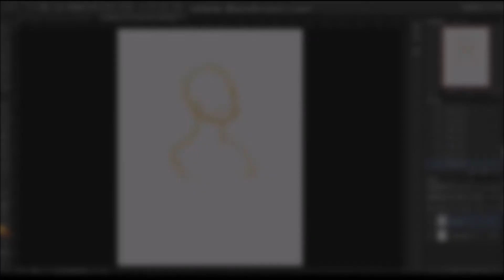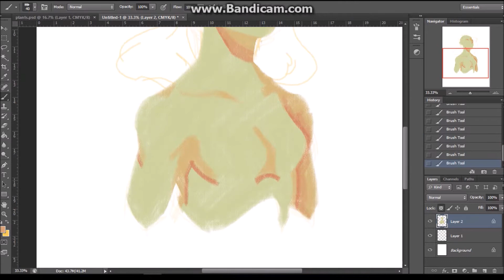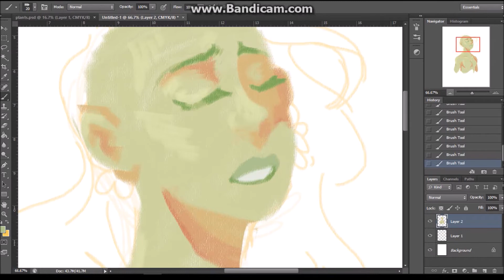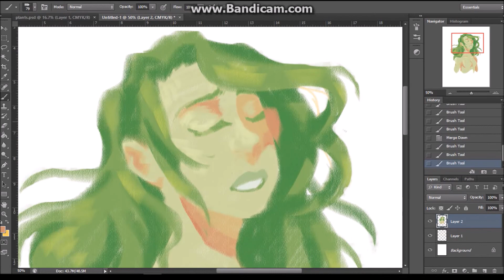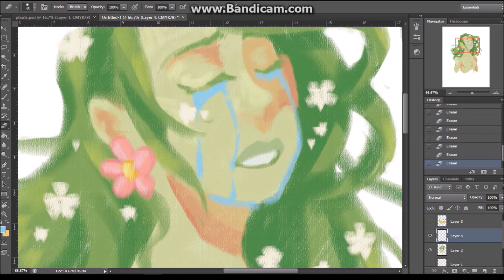read the desc please!!! [sp]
i made this as a sticker design for a school activity on environmental awareness but!!

please pray for the amazon and here are some charities you can donate to (or share) for the fires and to help